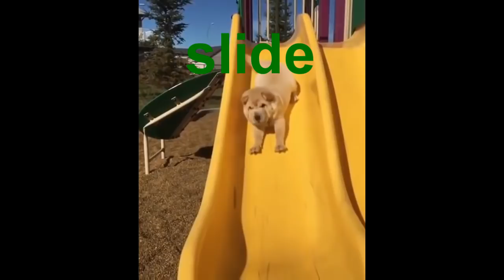learn to read for babies, toddlers and children 2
over 10 new words to learn by sight and how to spell